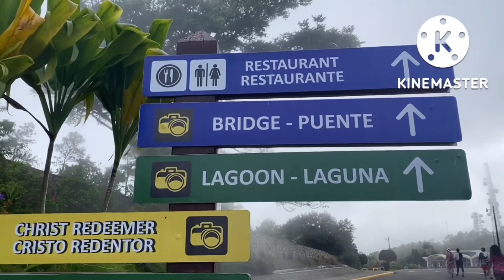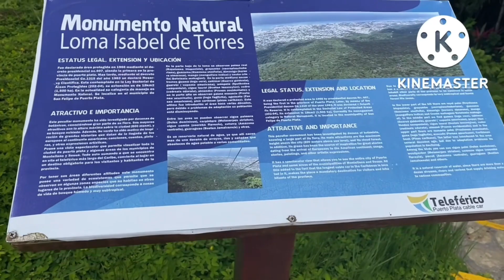LA 8va MARAVILLA DEL MUNDO😱 es considerada por VISITANTES la REPÚBLICA DOMINICANA 🇩🇴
Esta vez les muestro algunos lugares de República Dominicana los cuales usted puede visitar, ya que son paradisiacos e increíbles y que muchas personas los comparan con atractivos de otros países y que aquí lo tenemos. Muchos la han apodado la 8va maravilla del mundo. 🇩🇴😍

Comenta cual fue tu parte favorita del video.